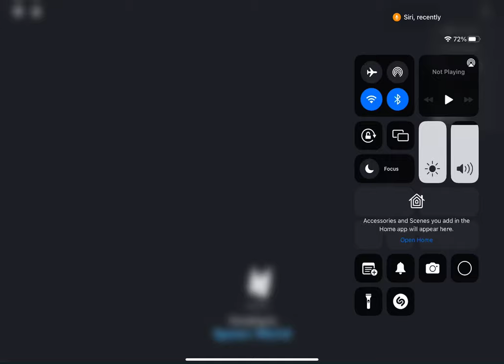I bought 3 eggs of exclusive eggs I regret it and not